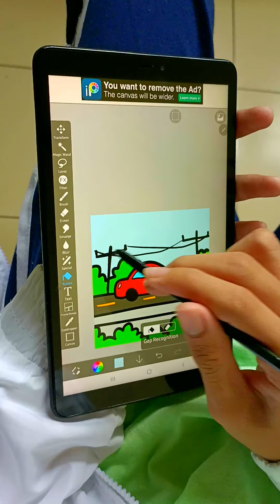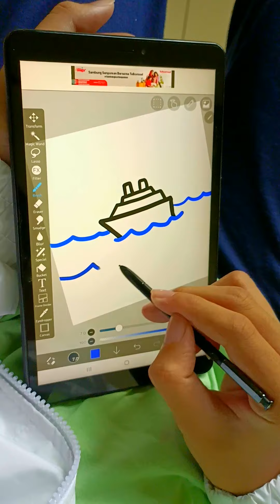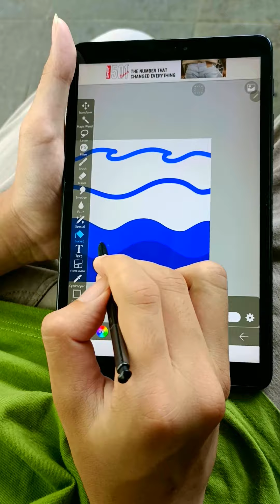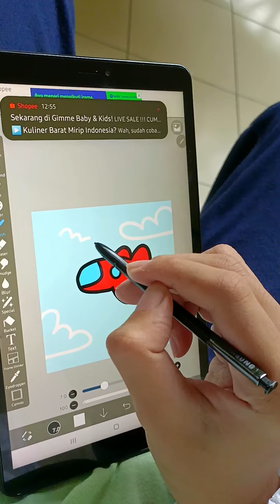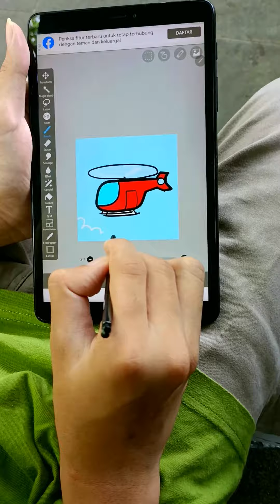Kompilasi Gambar Simpel - Alat Transportasi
Di dalam video ini sudah ada berbagai request kamu untuk gambar alat transportasi, diantaranya mobil, pesawat, kapal, kapal selam dan helikopter .
semoga kamu bisa ikutin gambarannya ya